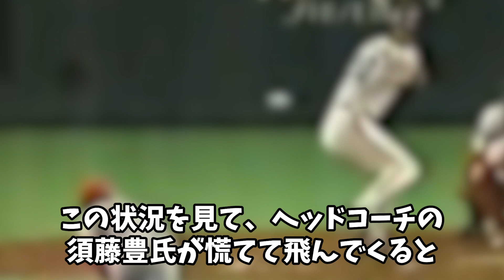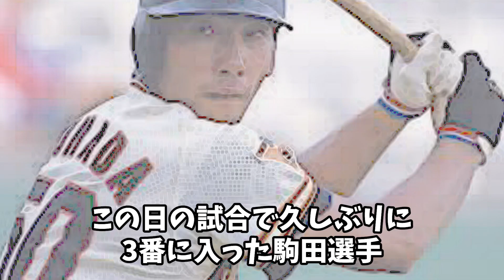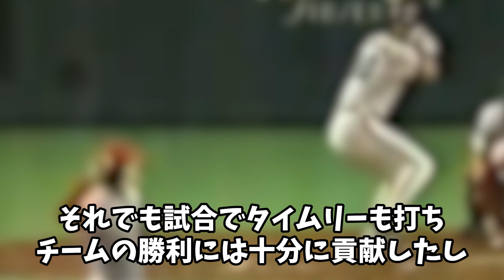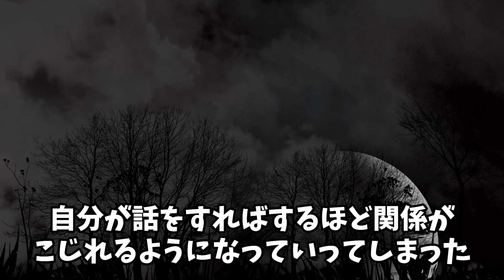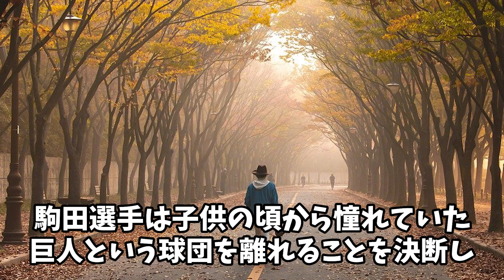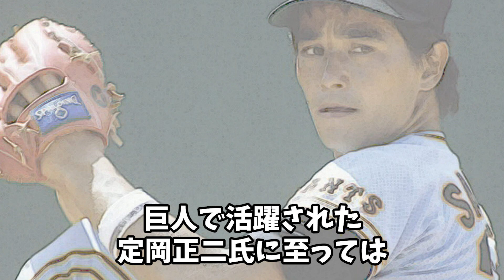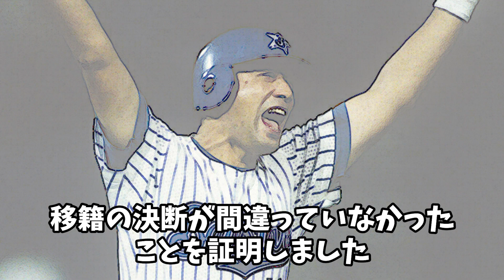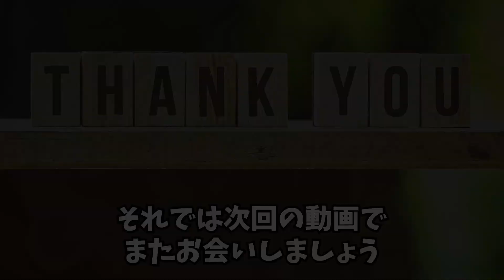駒田徳広「全てが理解できなかった」巨人史上最悪と呼ばれたFA移籍…。駒田徳広が語る中畑清コーチとの犬猿すぎる裏話があまりにも衝撃だった【プロ野球】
■フリー素材　　​